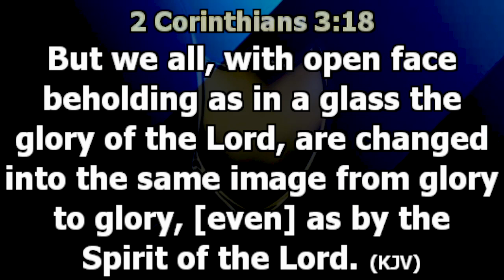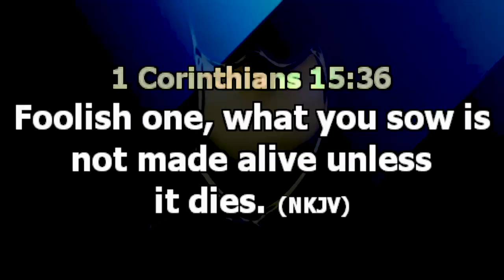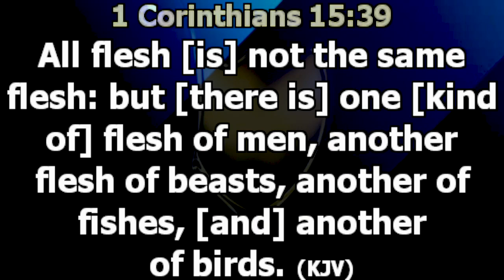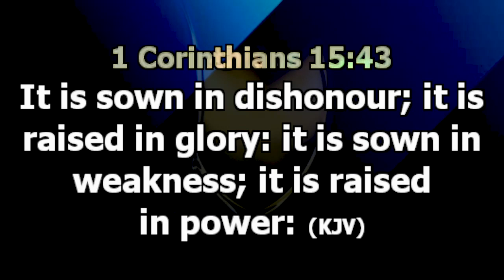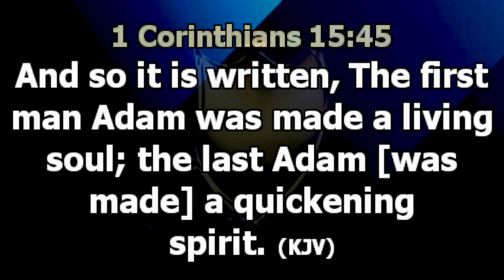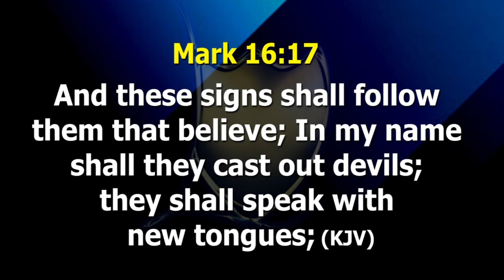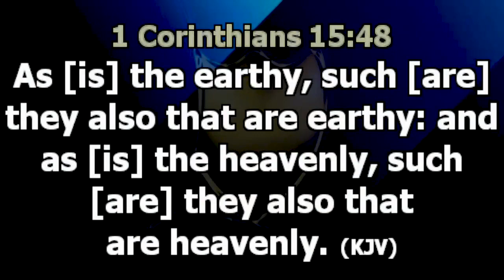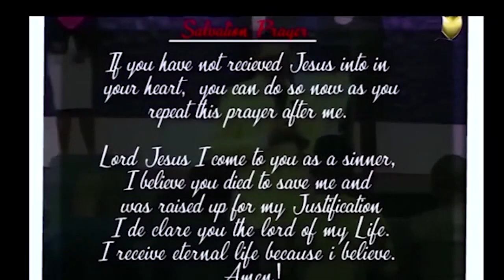what comes next after being born again? || The Resurrected life by Pastor Sam Agbamuche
THE RESURRECTED LIFE